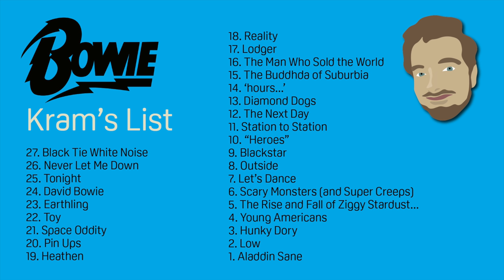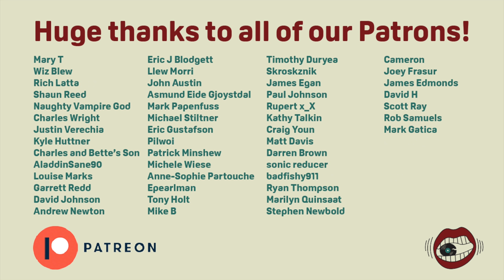David Bowie Albums Ranked From Worst to Best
It's Bowie week baby! Today we're ranking all 27 David Bowie studio albums, and boy do we have some things to say. This is our longest video to date, so buckle up.
David Robert Jones OAL (8 January 1947 – 10 January 2016), known professionally as David Bowie, was an English singer-songwriter and actor. A leading figure in the music industry, Bowie is regarded as one of the most influential musicians of the 20th century. He was acclaimed by critics and musicians, particularly for his innovative work during the 1970s. His career was marked by reinvention and visual presentation, and his music and stagecraft had a significant impact on popular music.

Bowie developed an interest in music as a child. He studied art, music and design before embarking on a professional career as a musician in 1963. "Space Oddity", released in 1969, was his first top-five entry on the UK Singles Chart. After a period of experimentation, he re-emerged in 1972 during the glam rock era with his flamboyant and androgynous alter ego Ziggy Stardust. The character was spearheaded by the success of Bowie's single "Starman" and album The Rise and Fall of Ziggy Stardust and the Spiders from Mars, which won him widespread popularity. In 1975, Bowie's style shifted towards a sound he characterized as "plastic soul", initially alienating many of his UK fans but garnering him his first major US crossover success with the number-one single "Fame" and the album Young Americans. In 1976, Bowie starred in the cult film The Man Who Fell to Earth and released Station to Station. In 1977, he again changed direction with the electronic-inflected album Low, the first of three collaborations with Brian Eno that came to be known as the "Berlin Trilogy". "Heroes" (1977) and Lodger (1979) followed; each album reached the UK top five and received lasting critical praise.

After uneven commercial success in the late 1970s, Bowie had three number-one hits: the 1980 single "Ashes to Ashes", its album Scary Monsters (and Super Creeps), and "Under Pressure" (a 1981 collaboration with Queen). He reached his peak commercial success in 1983 with Let's Dance: its title track topped both the UK and US charts. Throughout the 1990s and 2000s, Bowie continued to experiment with musical styles, including industrial and jungle. He also continued acting: his roles included Major Jack Celliers in Merry Christmas, Mr. Lawrence (1983), Jareth the Goblin King in Labyrinth (1986), Pontius Pilate in The Last Temptation of Christ (1988), and Nikola Tesla in The Prestige (2006), among other film and television appearances and cameos. He stopped touring after 2004 and his last live performance was at a charity event in 2006. In 2013, Bowie returned from a decade-long recording hiatus with The Next Day. He remained musically active until his death from liver cancer at his home in New York City. He died two days after both his 69th birthday and the release of his final album, Blackstar (2016).

During his lifetime, his record sales, estimated at over 100 million records worldwide, made him one of the best-selling music artists of all time. In the UK, he was awarded ten platinum, eleven gold and eight silver album certifications, and released 11 number-one albums. In the US, he received five platinum and nine gold certifications. He was inducted into the Rock and Roll Hall of Fame in 1996. Rolling Stone named him among the greatest artists in history and—after his death—the "greatest rock star ever".

Next week: Roxy Music
After That: Tom Waits, Tears for Fears, Thin Lizzy